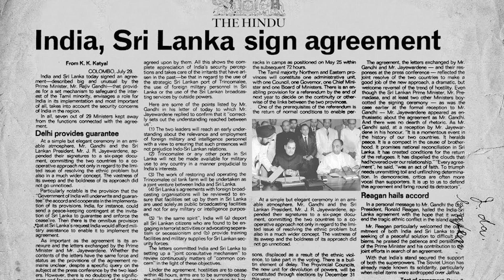4. important Current gk | current affairs today | daily current affairs | important gk question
4. important Current gk | current affairs today | daily current affairs | important gk question

anvira education,
Rajasthan gk,
heartfullness internation yoga intstitute,latest news,
compute teacher latest news,ia vacancy in rajasthan 2022,suchna sahayak bharti 2022,information assistant requirement 2022